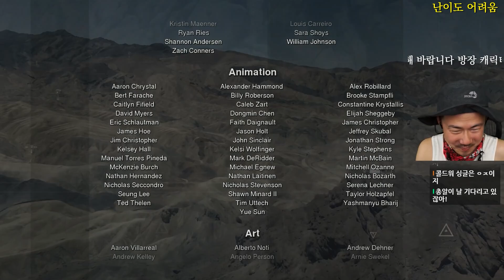[모던 워페어 리부트]#3 돌아온 프라이스 대위! 웰메이드 현대전 FPS (22-10-31) | 김도 풀영상